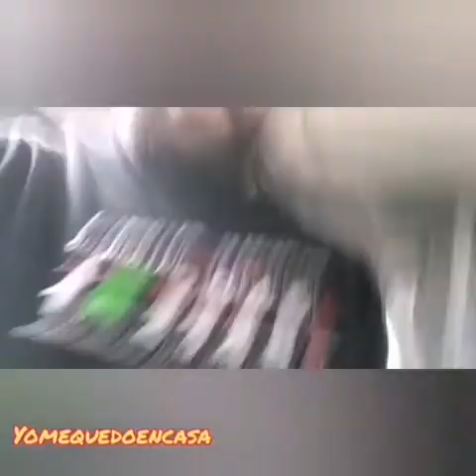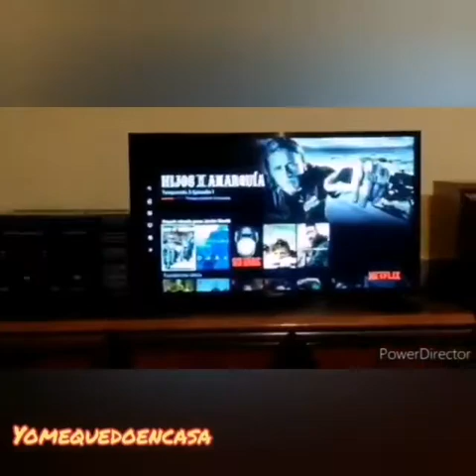Colaborando con Toledo rider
Video de Rul raul